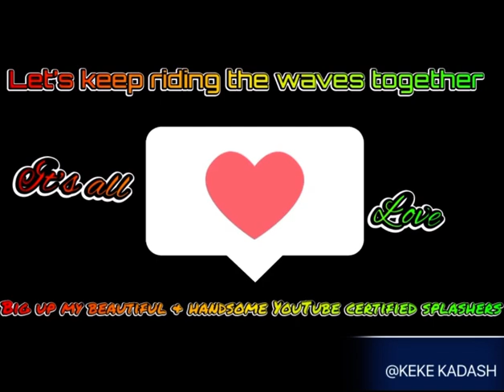UK 🇬🇧 reaction to 🇹🇹 Trini-bad - Voice - Long live Soca 🇹🇹🔥🔥🔥🔥🔥🆙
Voice

Written & performed by - Aaron St Louis
Produced, Recorded, mixed & mastered by-
Nikholai Greene
Additional production - BadJohn Republic
Live drums - Gerion Williams
Percussion - Damion Preston
Joshua Regrello
Background vocals - Keone Osbourne & FBE